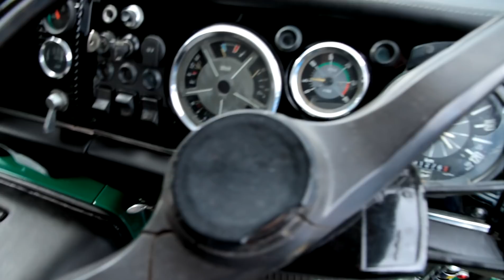Il MILLEPIEDI , uno dei più belli in ITALIA - FIAT 691N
Lochere di Caldonazzo Tn 3 ottobre 2021

Dal raduno di camion e bus Storici in Trentino presentato da LEGA ANTICHI MOTORI ... vi presento alla buona il FIAT 691N motrice e rimorchio del trasportatore VALERIO Fantastico millepiedi del 72 , recuperato nelle zone di Valerio ovvero Bologna , camion sistemato e restaurato ma non solo fa anche qualche piccolo lavoro perchè a Valerio piace ancora il gusto della vita con il suo divertimento . Buona visione a tutti gli appassionati di vecchi camion